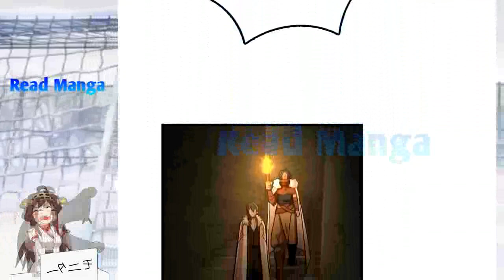【《R.T.W》】Release that Witch Chapter 256 | Lord's Reply | English Sub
or do not skip ads below 30sec. :)

ᴅɪsᴄʟᴀɪᴍᴇʀ

ᴄᴏᴘʏʀɪɢʜᴛ ɴᴏᴛɪᴄᴇ